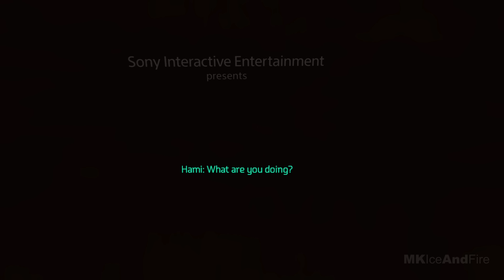HORIZON CALL OF THE MOUNTAIN Gameplay Walkthrough Part 1 [4K 60FPS PSVR 2] No Commentary (FULL GAME)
Horizon Call Of The Mountain Walkthrough Part 1 and until the last part will include the full Horizon Call Of The Mountain Gameplay on PSVR2. This Horizon Call Of The Mountain Gameplay is recorded in 4K 60FPS on PSVR 2 and will include the full game, all endings and all boss fights.

Horizon Call of the Mountain is a action-adventure video game developed by Guerrilla Games and Firesprite. As a spin-off of the Horizon series, the game is published by Sony Interactive Entertainment.